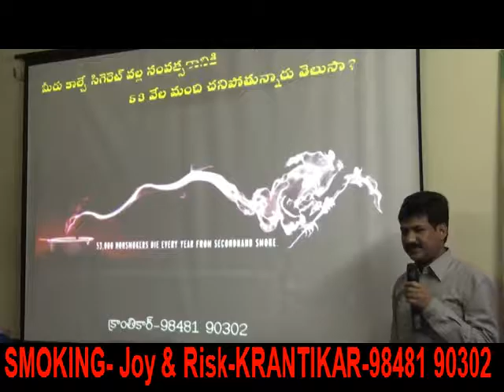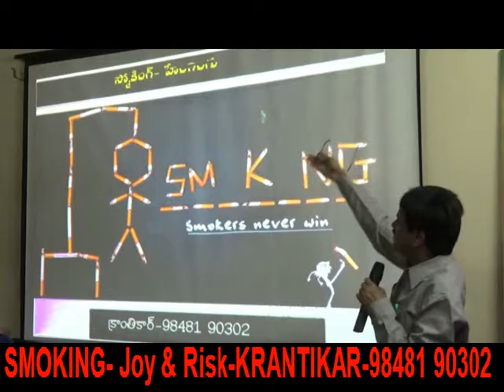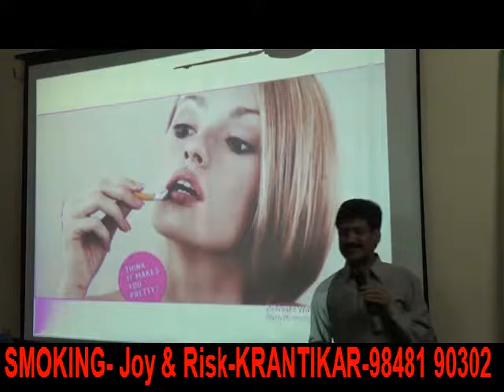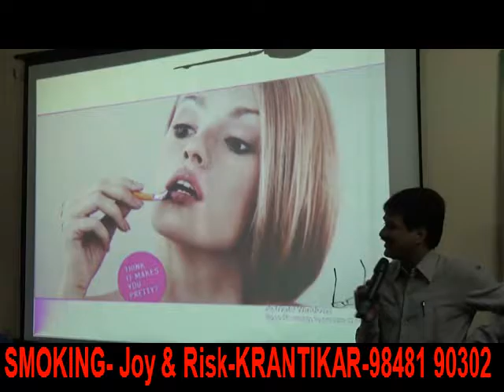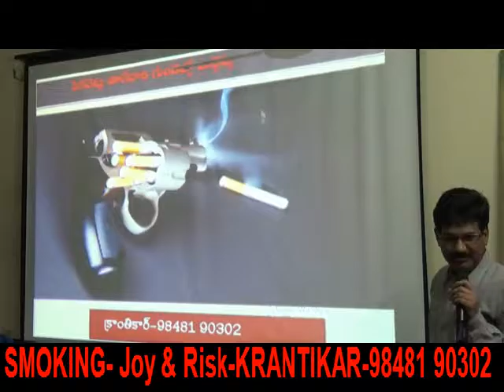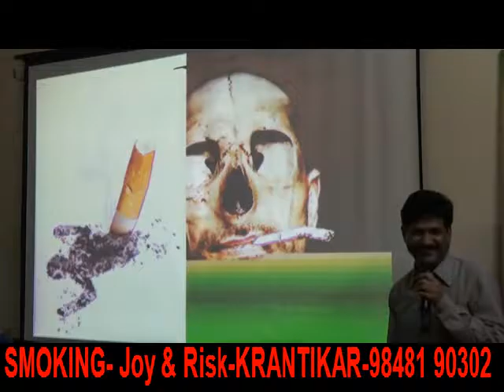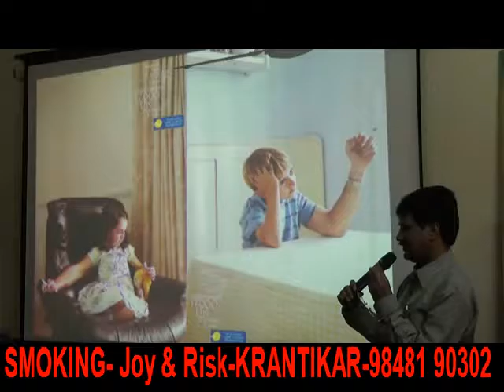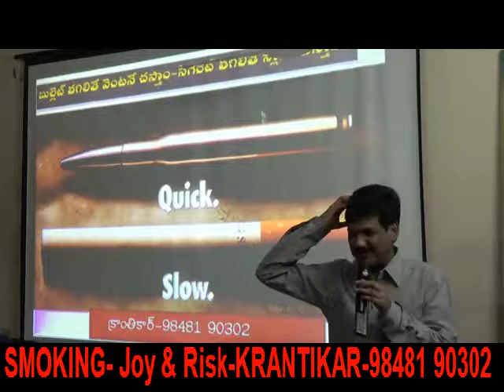SMOKING-JOY-RISK & Quit Smoking -KRANTIKAR-98481 90302